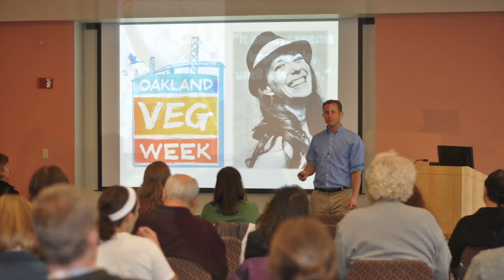Oakland Veg Week ☀ April 21 - 27 ☀ Take the Pledge!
The mission of Oakland Veg Week is to introduce the Oakland community to the many benefits of a plant-based diet, for our health, animals, and the environment.

❤ Find more bite-sized vegan videos at VeganBreak.com